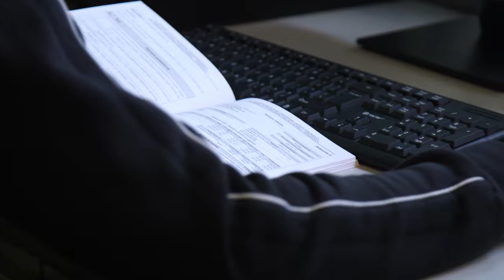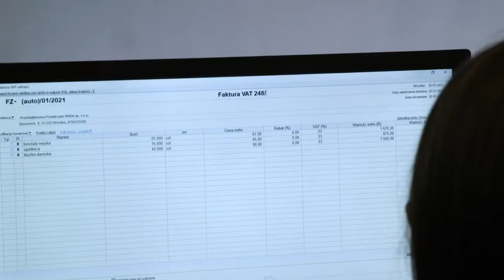Ekonomik w elicie szkół europejskich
W Zespole Szkół Ekonomicznych trwa realizacja projektu rozpowszechnia i udoskonala języka angielskiego w zakresie biznesu. Częstochowski ekonomik  jako jedyna szkoła w Polsce znalazł się w prestiżowej europejskiej rodzinie EBBD.